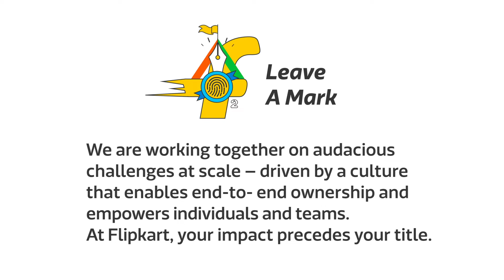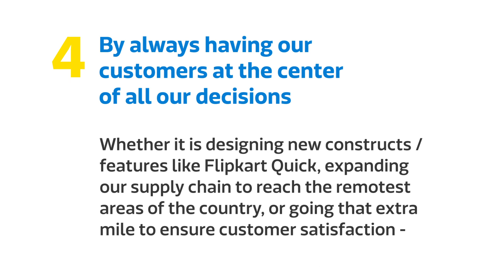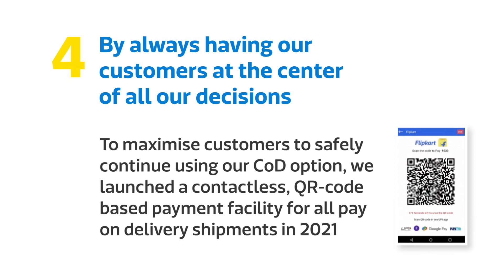Leave a Mark at Flipkart - Together We Dare To Maximise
We are working together on audacious challenges at scale – driven by a culture that enables end to end ownership and empowers individuals and teams. At Flipkart, your impact precedes your title.